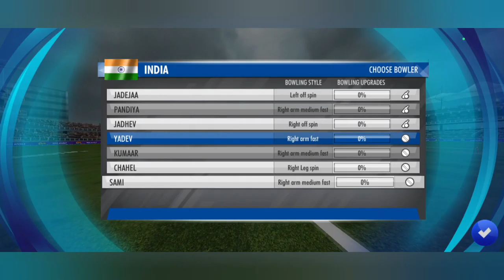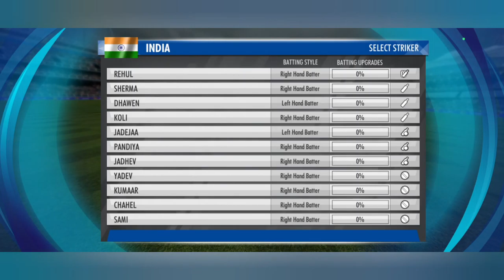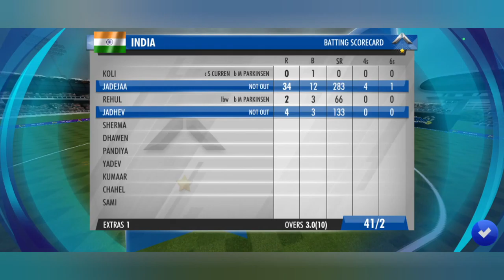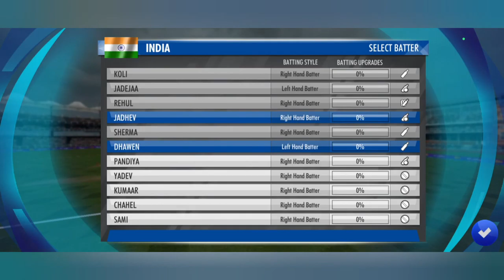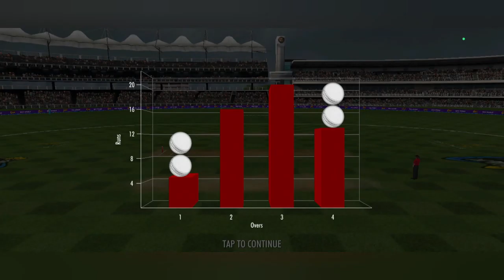Indian Vs England